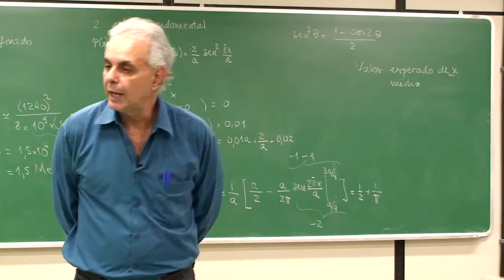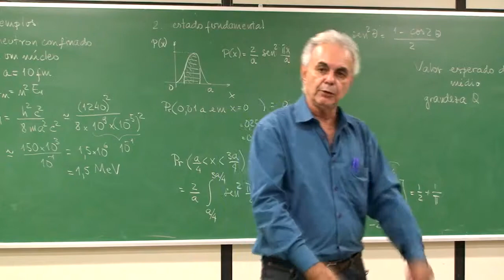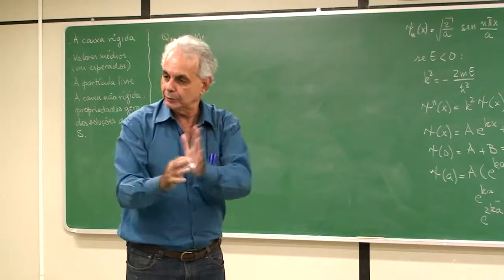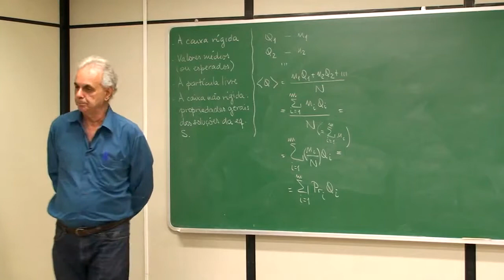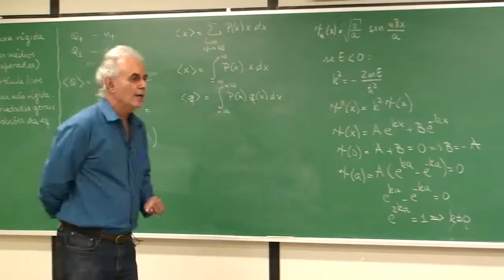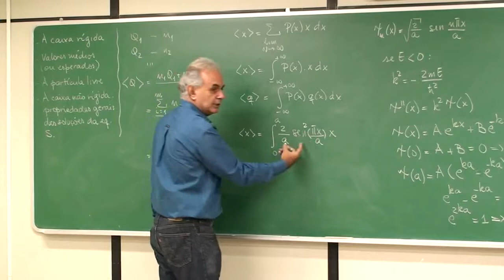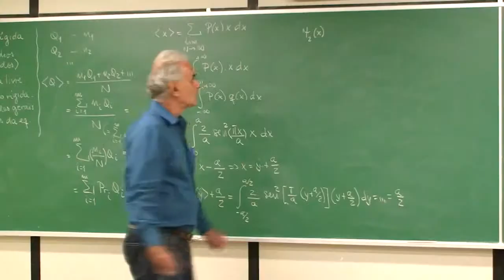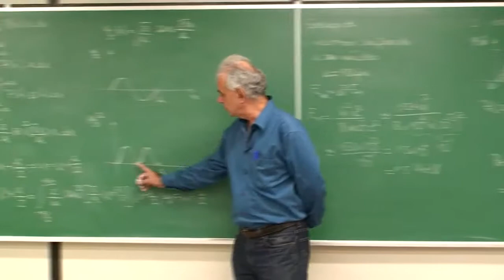[Física Moderna] Valor Esperado de uma Medida Quântica